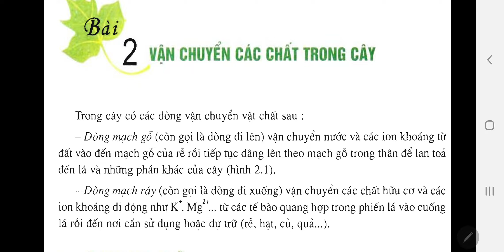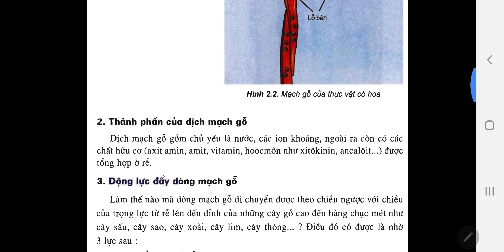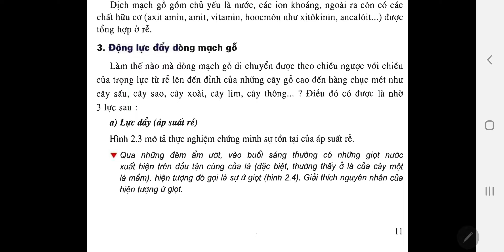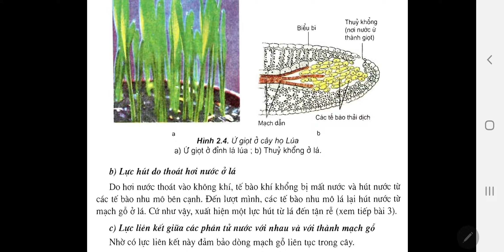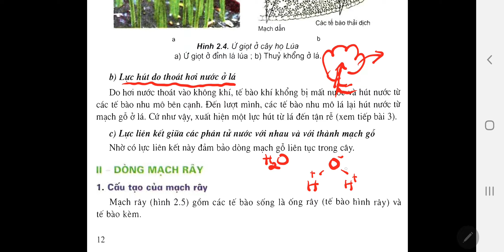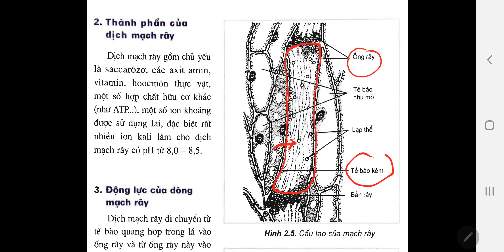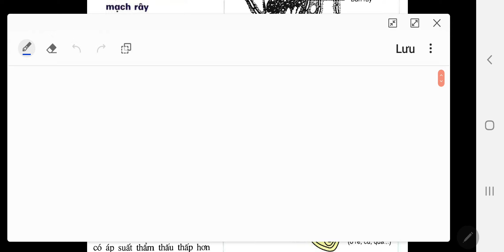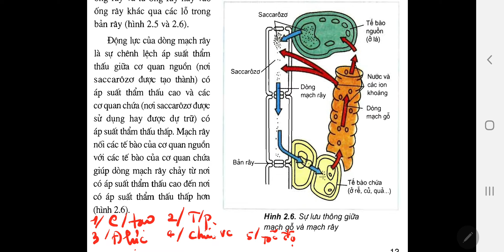SINH 11- Bài 2. VẬN CHUYỂN CÁC CHẤT TRONG CÂY (ôn thi THPTQG)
+ Tải câu hỏi trắc nghiệm theo bài ở đây nha các em!

ĐÂY LÀ KÊNH SINH HỌC của Cô LÊ NGỌC HIẾU (ôn thi THPTQG)